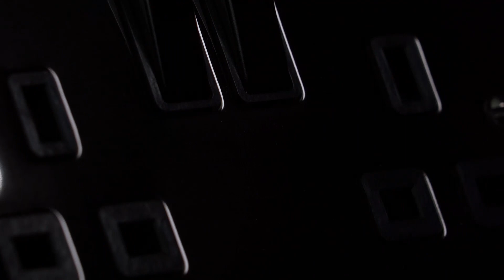Deco Black Nickel Finish - Click Scolmore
🖤DECO BLACK NICKEL FINISH 🖤

A comprehensive range of decorative metal wiring accessories are available under the single Deco brand. A brand that is synonymous with high specification, high quality, long life and unprecedented value for money 💰

Each product is supplied individually packaged in its own distinctive printed box complete with comprehensive fitting instructions!!

💥 Deco switches feature the same modular switch design as our moulded range 💥

All of the switch modules featured in our dedicated modules brochure can therefore be used in any combination on Deco accessories.